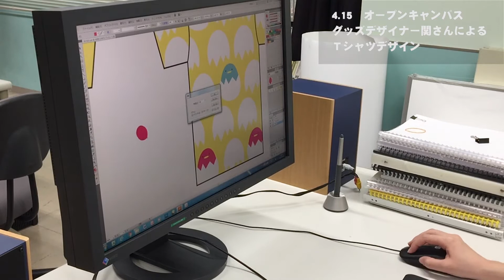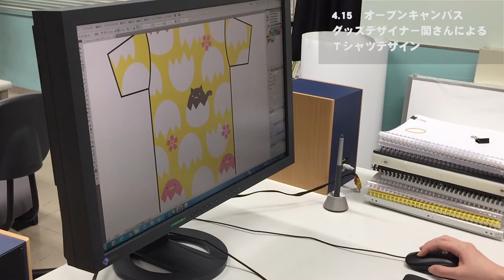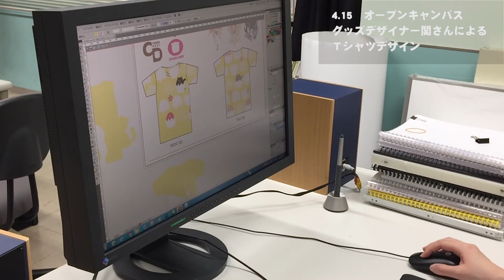キャラクターデザイン科 グッズデザイナー関さんＴシャツデザイン 日本アニメ・マンガ専門学校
夢を残して大人になるな！新潟市にある「日本アニメ・マンガ専門学校」のＨＰはコチラ⇒